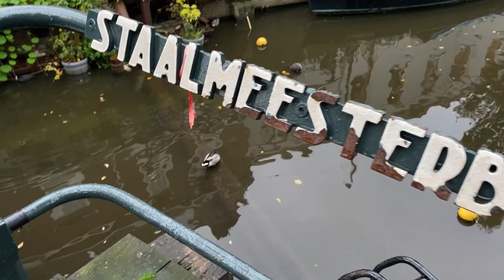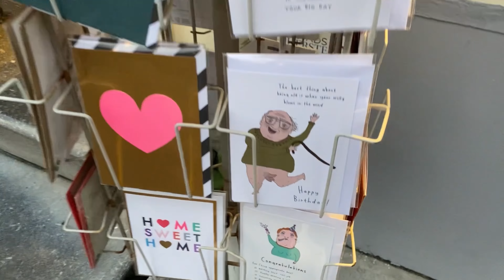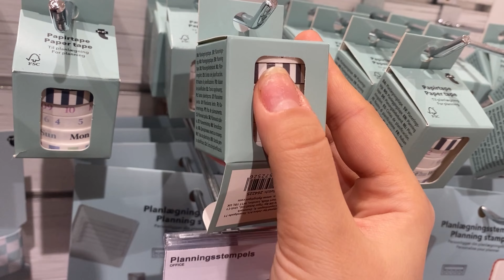آمستردام گردی😍 و هالووین🎃 / A day in Amsterdam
ســـلام

همراه من باشین تو سفر یک روزه به پایتخت هلند،
کافه و قهوه و پیراشکی، بازارچه دست دوم و فروشگاه معروف uniqlo ،
‌ کفش جدیدم و کلی خرت و پرت گوگولی☺️

مرسی که ویدیوهام رو می‌بینین و کانالم رو دنبال می‌کنین😍